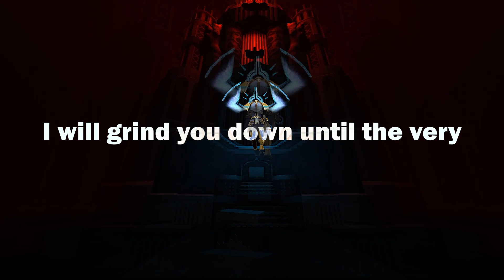TURBO ULTRAKILLER V1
An Ultrakill Fan-made trailer